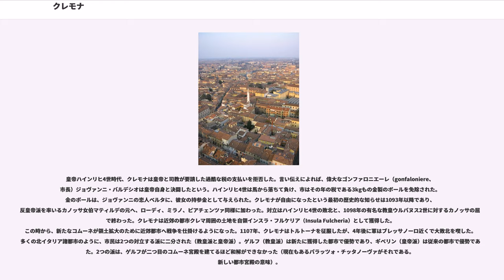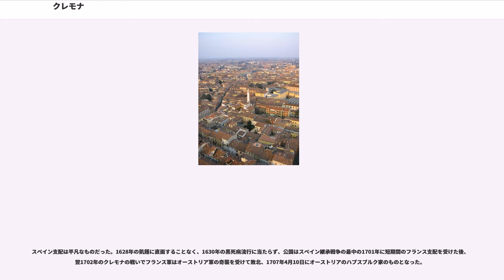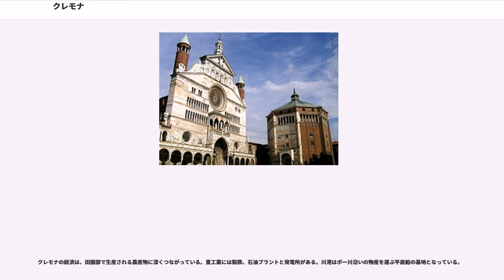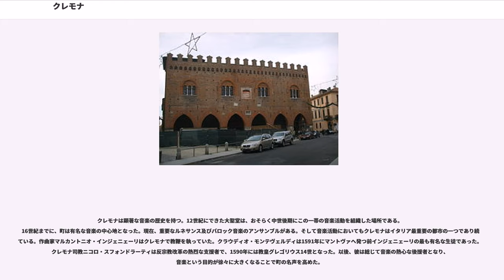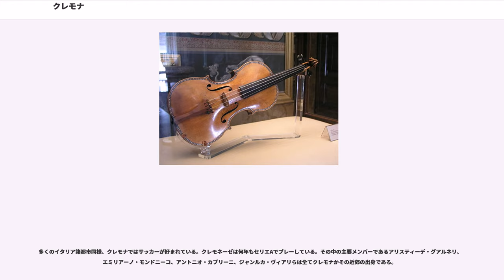クレモナ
クレモナ（）は、イタリア共和国ロンバルディア州にある都市で、その周辺地域を含む人口約7万2000人の基礎自治体（コムーネ）。クレモナ県の県都である。

ポー川中流の左岸にある。

 は と発音される。日本語文献では「クレモナ」のほか、「クレモーナ」とも記される。

クレモナ県中部のコムーネである。クレモナの市街はポー川中流の左岸、ピアチェンツァの東北東約28km、パルマの北西約44km、ブレシアの南南東約48km、州都ミラノの東南東約75kmに位置する。

隣接するコムーネは以下の通り。カッコは県名略記号。

クレモナが最初に歴史に登場するのは、紀元前4世紀頃ポー川谷に辿り着いたガリア＝ケルト系のケノマニ人の定住地としてである。しかし、クレモナの名はおそらく、より古い定住者の時代に遡る。クレモナの由来は多くの風変わりな解釈が与えられており、古代に関する研究を混乱させた。現代の学者らは、ロシアのクレムリン（kremlin）に含まれるクレム（krem）につながりがあるとみている。クレムリンは『高い地面』を表しているので、周りは湿地であったことになる。

紀元前218年、古代ローマがポー川の北にあるその場所に初の軍事的前哨地点を築いた（コロニア）ので、その古い名が残った。クレモナと近郊のプラケンティア（現在のピアチェンツァ、ポー川南岸）はケンソルたるガイウス・フラミニウスの尽力により同じ年につくられた。ローマ属州ガリア・キサルピナとなるのを見越していたことが基礎にあった。クレモナは急速に北イタリア最大の町の一つとなり、ジェノヴァからアクイレイアを通るポストゥミア街道が主要道であった。それはガイウス・ユリウス・カエサルへ軍を供給し、彼の支配から利益を得た。

しかし、後にクレモナはアウグストゥスと対立するマルクス・ユニウス・ブルトゥスと元老院を支援した。彼らは紀元前40年にもクレモナの土地を没収し、自分の部下らに再配分した。著名な詩人ウェルギリウスはクレモナで学校教育を受け、父祖の土地を没収されてしまっていたが、後にこの時割譲した土地は返還された。市の繁栄は紀元69年まで続いた。2度目のベドリアクムの戦いでウェスパシアヌス軍によってクレモナは破壊された。当時ウェスパシアヌスは、対抗するウィテリウスと皇帝の座をめぐって戦っていた。

クレモナはウェスパシアヌスの支援を受けて再建されたが、かつての繁栄を取り戻すのに失敗し、6世紀まで歴史から姿を消した。しかし、ゴート戦争の最中に東ローマ帝国の軍事的要所として再浮上することとなる。

ロンゴバルド族がイタリアを6世紀半ばに征服した時、クレモナはラヴェンナ総督領の一部として東ローマ帝国の要所のままであった。市は北西に向かって拡大し、城塞の外側に大規模に堀のつくられた駐屯地が生まれた。603年、ロンゴバルド王アギルルフによってクレモナは征服され、再度破壊された。クレモナは、ブレーシャとベルガモの2つの公国によって分割された。しかし615年、臣民をキリスト教に改宗させる意図を持つ、敬虔なカトリック教徒であるロンゴバルド王妃テオデリンダはクレモナを再建し、再度司教を据えた。市の管理権は次第に司教のものとなった。

カール大帝のイタリア征服後、クレモナ司教は神聖ローマ帝国の臣下となった。このことから、クレモナは権力を増大させ、その繁栄は揺るぎないものとなり、クレモナ司教の幾人かは10世紀から11世紀にかけ重要な役割を担った。司教リウトプランドはザクセン朝時代の宮廷の一員であり、司教オルデリックは皇帝オットー3世 からクレモナの強力な特権を獲得した。クレモナ経済は、古い東ローマ帝国の要塞外に川港がつくられたことで、さらに沸騰した。

しかし、司教ランベルトと司教ウバルドは、市民と諍いを起こした。皇帝コンラート2世は、若いローマ教皇ベネディクトゥス9世と共に、1037年にクレモナへ入り諍いを終わらせた。

皇帝ハインリヒ4世時代、クレモナは皇帝と司教が要請した過酷な税の支払いを拒否した。言い伝えによれば、偉大なゴンファロニエーレ（gonfaloniere、市長）ジョヴァンニ・バルデシオは皇帝自身と決闘したという。ハインリヒ4世は馬から落ちて負け、市はその年の税である3kgもの金製のボールを免除された。金のボールは、ジョヴァンニの恋人ベルタに、彼女の持参金として与えられた。クレモナが自由になったという最初の歴...